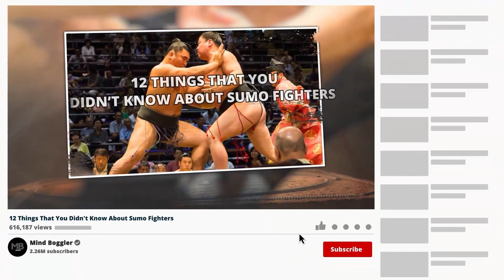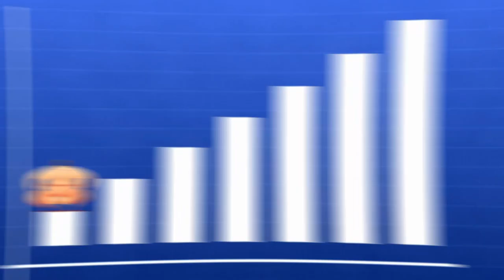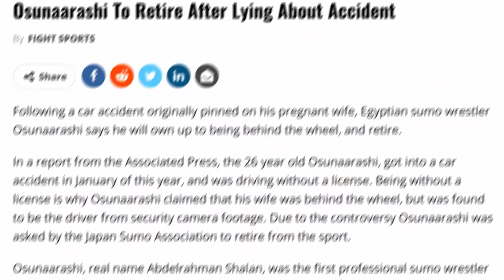12 Things That You Don't Know About Sumo Fighters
Welcome to the world of Sumo wrestling. From the outside – people who aren’t familiar with this sport – Sumo might seem a bit unusual. Big, hulking men who are semi naked, trying to push each other off a ring. Though, this is partly true, Sumo wrestling is a sport which is rich in history. Considered as the national sport of Japan, this traditional wrestling is full of interesting rules and rituals. If you aren’t sold yet, here are 14 things that you didn’t know about Sumo fighters.